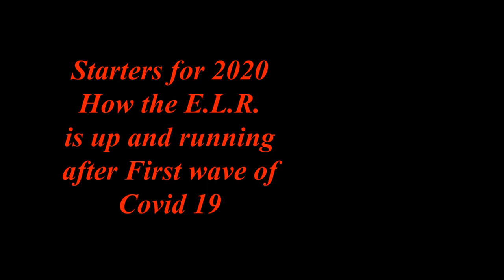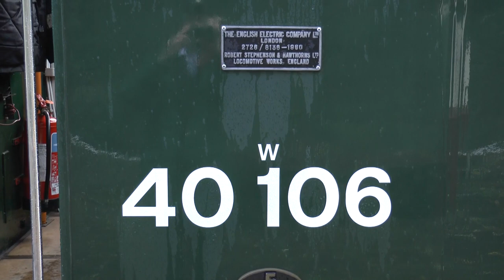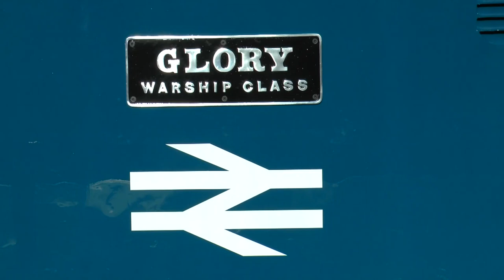East Lancashire Railway Starters for 2020 Pt2 2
The sheer tenacity and dedication of the members of the E.L.R. is boundless.  This railway in the midst of a Covid Pandemic but is a lifeline to wellbeing for many people in a Tier 3 lockdown. Severe restrictions have been surmounted, and a Covid safe system allows the railway to start running again. Lets look at the past 6 weeks, with thanks to those who have strived to make it so but also to the Key Workers, and the NHS. This video is dedicated to those who are still shielding - your time will come, stay strong and enjoy.